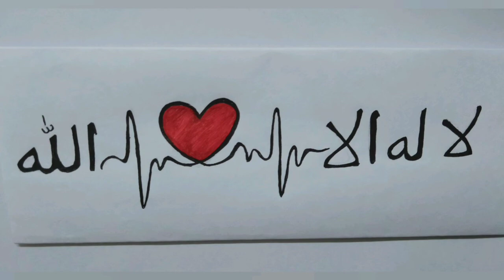La illaha illah 🤲Arabic calligraphy heart beat art|easy art for begginers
Laillahaillah Arabic calligraphy  drawing art tutorial 🤗|simple art for begginers